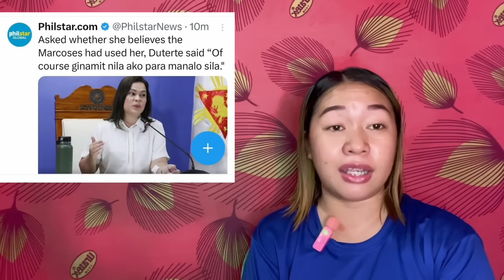PASALAMAT KA SARA NA HINDI NANALO SI LENI